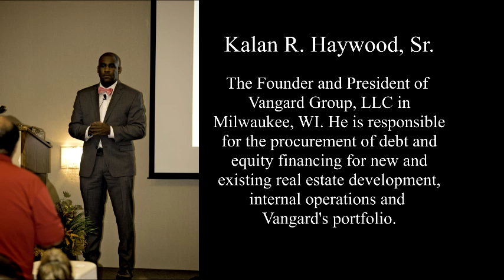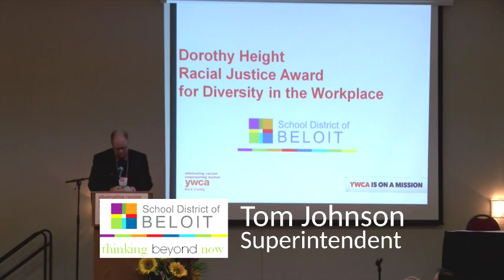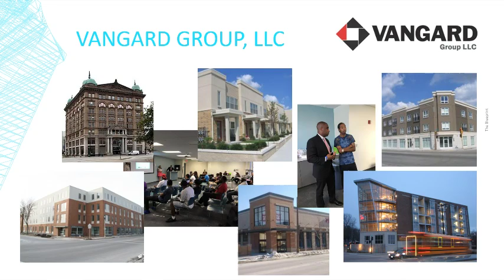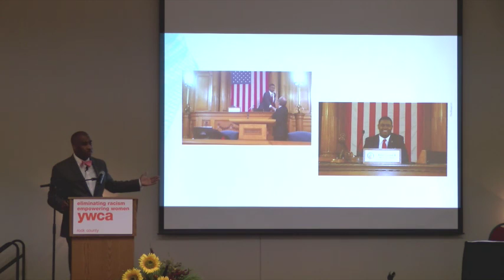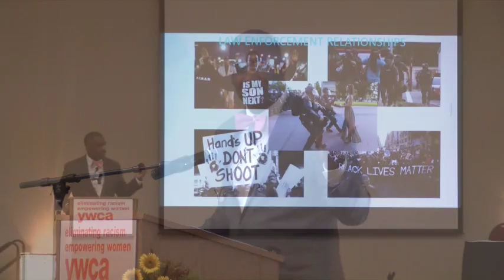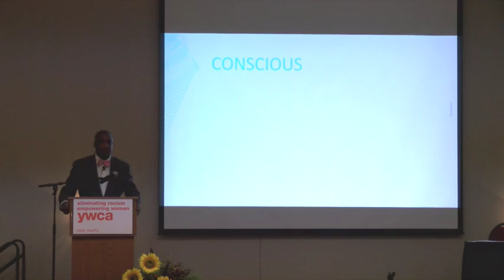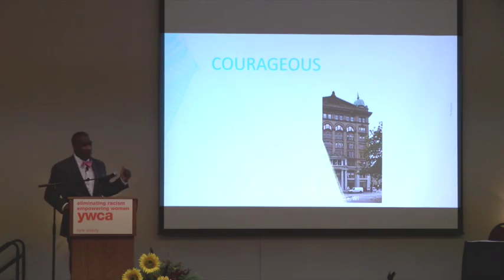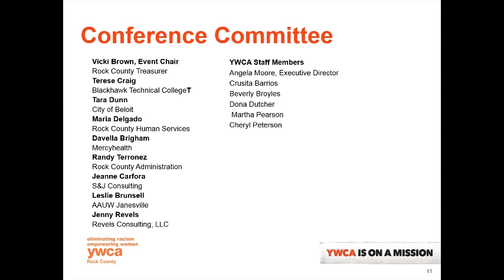YWCA Racial Justice Conference 2016 - Keynote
Kalan R. Haywood, Sr. was the keynote speaker at the YWCA Rock County's 2nd Annual Racial Justice Conference held on November 10, 2016 at the Holiday Inn Express in Janesville, WI.